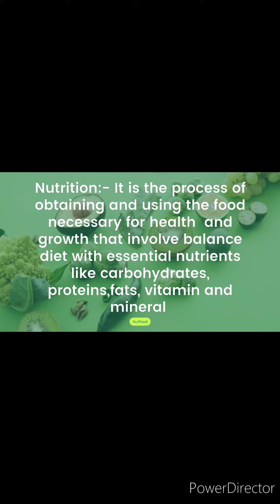Nutrition and Dietetics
Let's learn about nutrition and dietetics